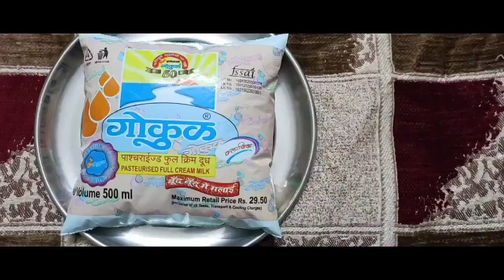Homemade condensed milk |मार्केट जैसा कंडेन्स्ड मिल्क अब घरपर |Amita's Choco Delights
ingredients used

500ml full fat milk
100gm sugar

Time required 10 to 12 minutes